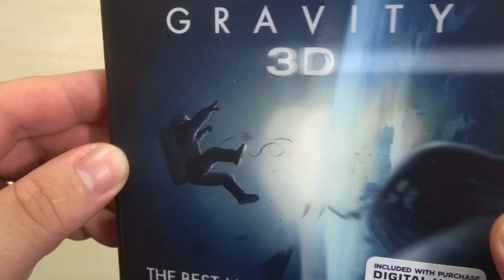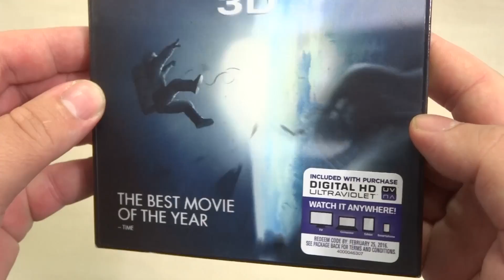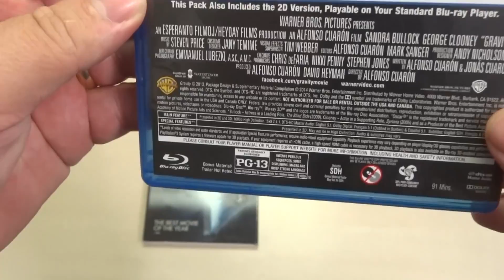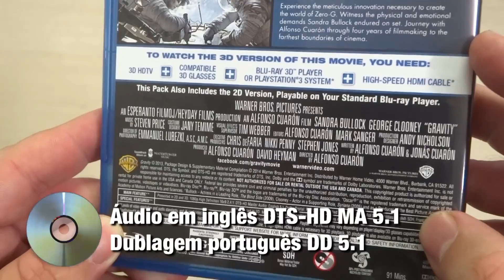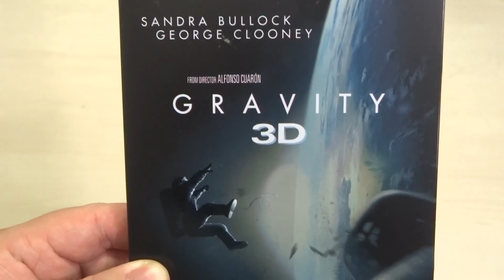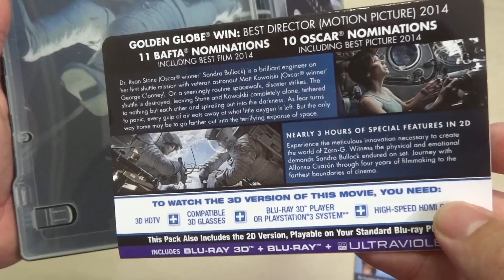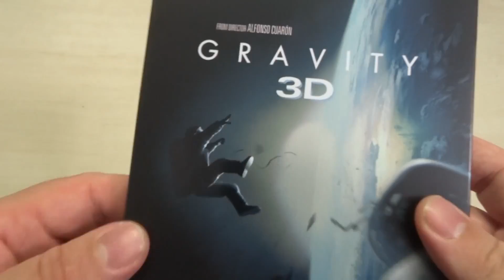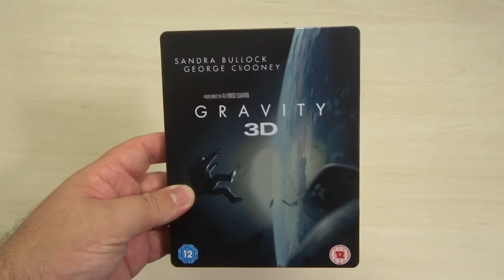[Blu-ray 2D/3D] GRAVITY - SteelBook & Lenticular (UK/USA)